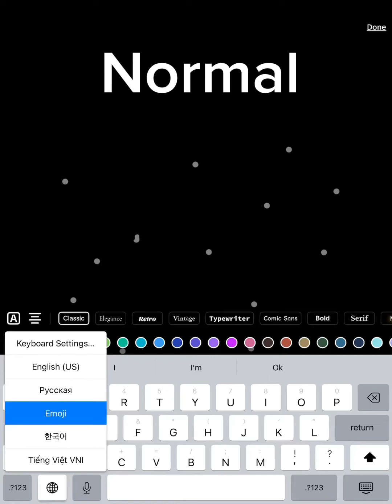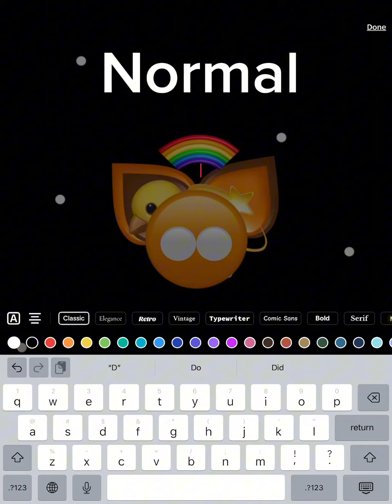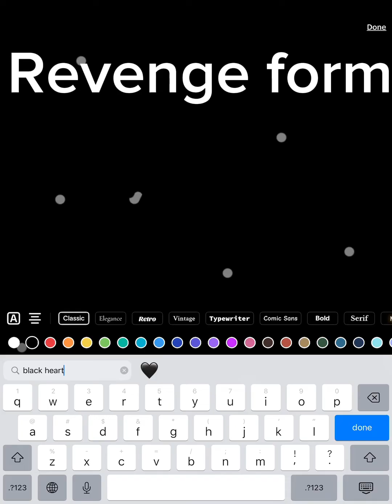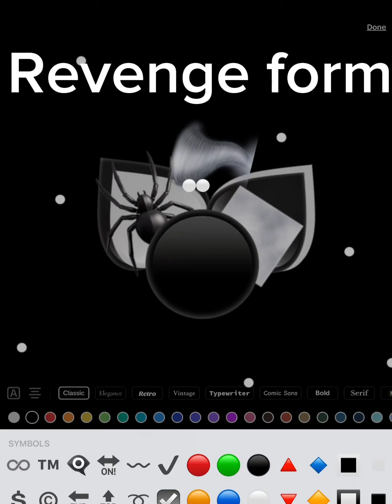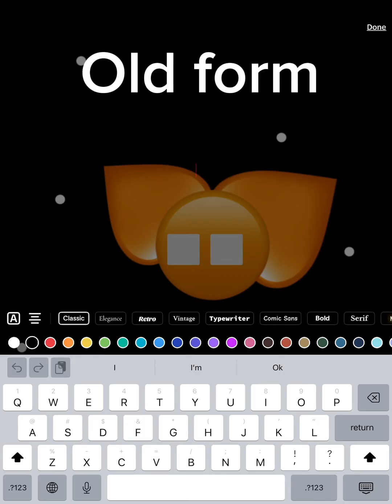How to make my emoji cat